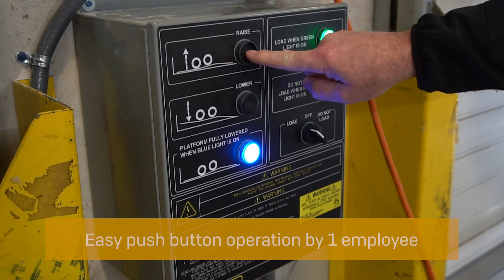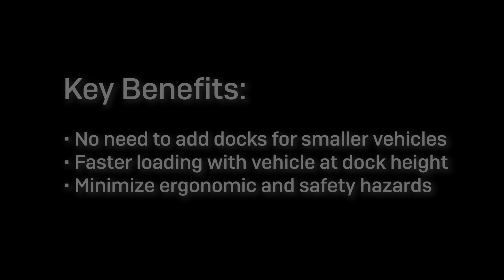Dockzilla Last Mile Ramps 2023